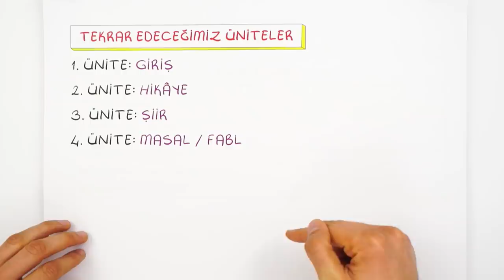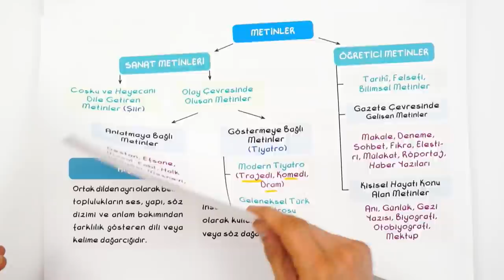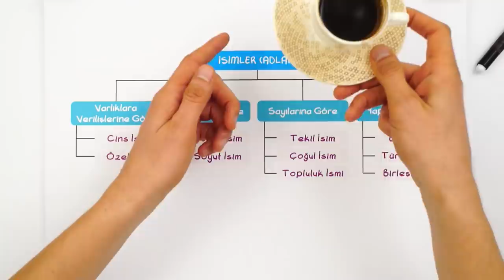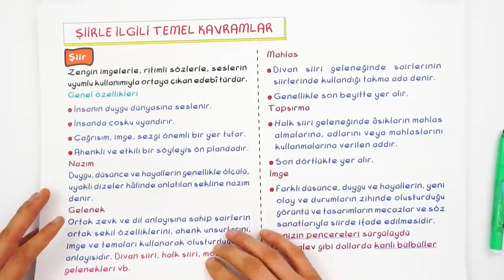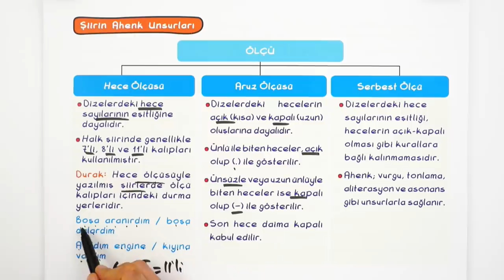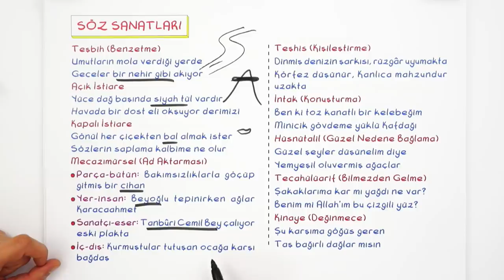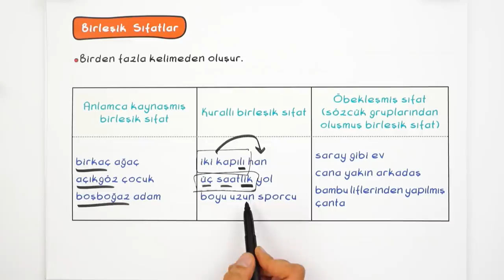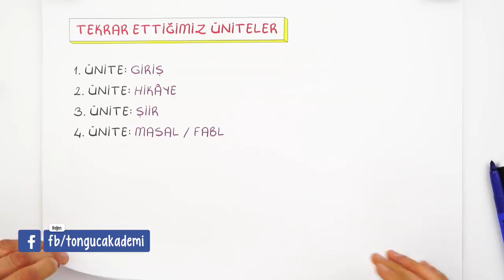9.Sınıf Edebiyat 1.Dönem Full Özet ✍🏻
📌Sınıf Anahtarı Sistemi ile Hedeflerinde En Üste Ulaş!
1.dönem derslerinde hiçbir eksiğin kalmayacak! Videomuzda 1.dönem edebiyatı full tekrar ediyoruz. 🤓
Ödevlerini tamamlayarak konuları daha iyi pekiştireceksin. 👇